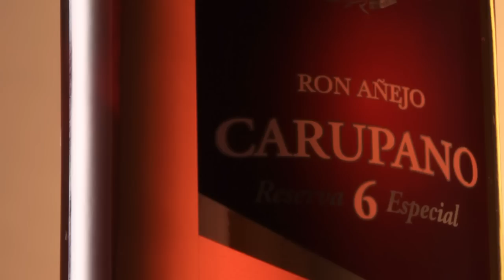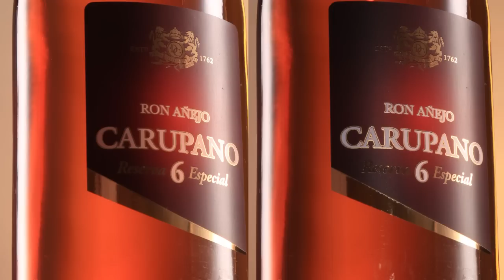FOTOGRAFIA de PRODUCTO en CLAVE BAJA by FerFlo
Hoy te quiero mostrar como hacer una fotografía de producto en clave baja,  para ello usare una botella de ron y haré esta foto con un esquema de iluminación bilateral en clave baja. Este esquema de iluminación es muy común en fotografía de producto, especialmente para fotografía publicitaria.

Te garantizo que esta muy sencillo, espero que te guste y me dejes un like, comentes y por supuesto me sigas.

RECUERDA SEGUIRME EN INSTAGRAM EN @ferflofoto

Setup de la foto

ISO: 100
Diafragma: f 14
Velocidad 1/125

Esquema de iluminación

Principal: f14
Contorno: f14
BackLight: f11

Aquí te voy a dejar mis recomendaciones de Materiales, Equipos y Servicios que yo uso.

HOSTINGER - El Mejor Hosting que existe

Ademas si Utilizas este código "FERFLO" conseguirás un descuento adicional del 15%.

Editor para este y todos mis videos
MOVAVI - El editor de video mas facil de usar

Este es el código de 30% descuento que conseguí para ti: FerFlo

Disfrutado y déjame un comentario.

MATERIALES Y EQUIPOS

Imprescindibles

Cubos de hielo económicos pero buenos
Cubos de hielo costosos (los que yo uso)
Fondo de papel

Equipo que use para la fotografía

La cámara
El lente que use en esta producción
Unidad de flash 1 y 2
Unidad de flash 3
Unidad de flash 4
Strip Box
Snoot deflash 4
Papel difusor
Colmenas de flash
Cable TetherTool
Software de captura

Equipo que use para grabar el video

La cámara
El lente
El trípode
El micrófono
Otro micrófono
Las luces
Software de edición

Si te ha gustado este video compártelo y si tienes alguna duda, déjame la pregunta o el comentario, aquí abajo.